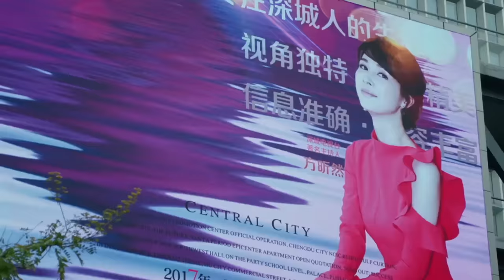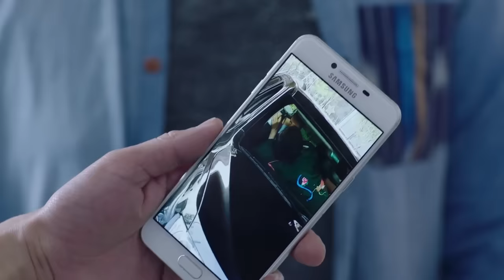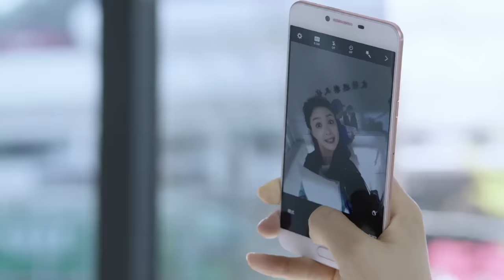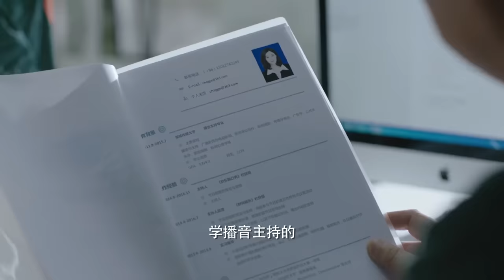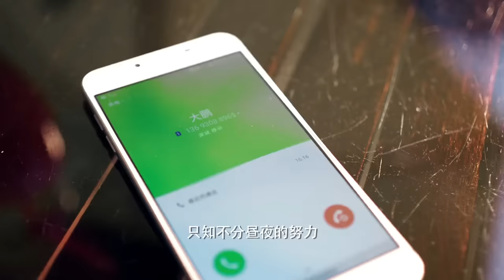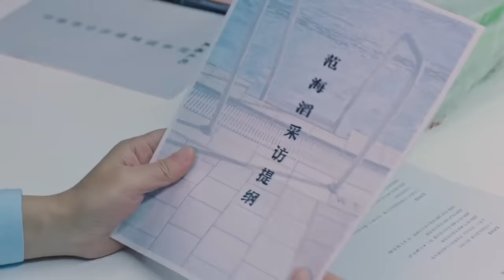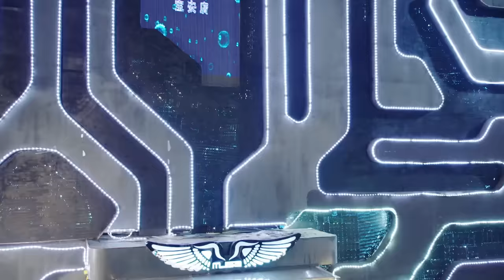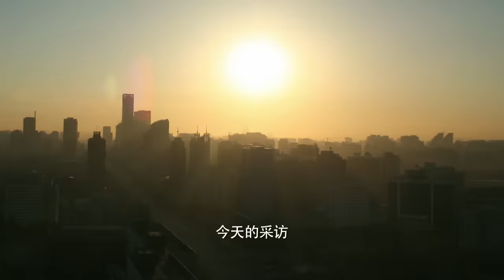【EngSub】玫瑰丽人 EP01|世家千金刘亦菲沦为落魄下堂妇，霸总霍建华默默守护10年暗恋成真，吻戏超甜！